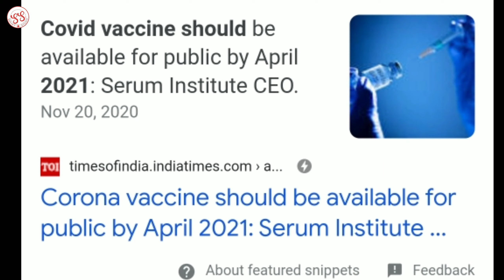FACTS ABOUT 2021 | FACTS ABOUT 2021 EVENTS | SMART STUDY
FACTS ABOUT 2021

FACTS ABOUT 2021 EVENTS

2021 = Today's topic

Facts about 2021.

Is video ko dekhne ke baad aap sab ko samaj me aayega ki Facts about 2021 kya hai.

Hamare video